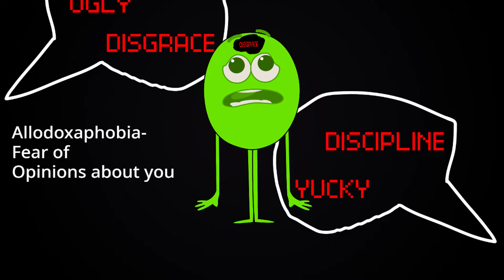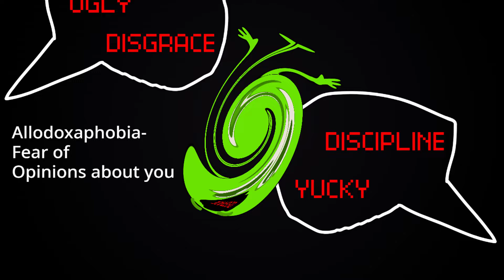Official Colourblocks Band but PhobiaBlocks Band Colour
This video of NUMBERBLOCKS is made for entertainment and education fanmade of Numberblocks. Our Channel is Not Suitable for children 13 years and younger.